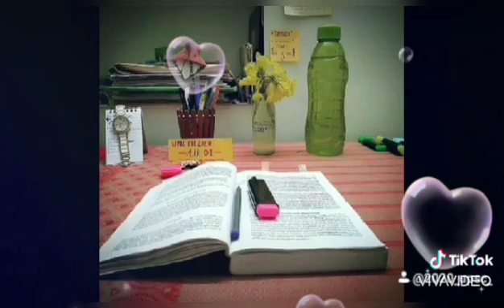Upsc 2020| IAS IPS2020|😎best motivational🙌latest out now2020💯🔥|viralvideo|best ias motivation 20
For Upsc mpisc aspirants😍
Do hard for being hard 🤩
If u preparation for upsc,mpsc,combine?
Follow: theupscchampion channel
Follow:@theupscchampion